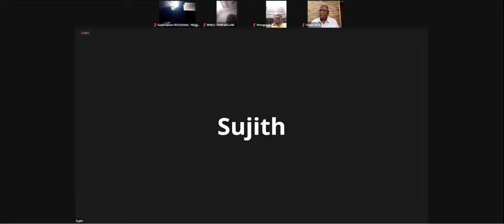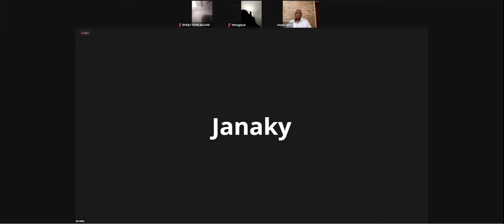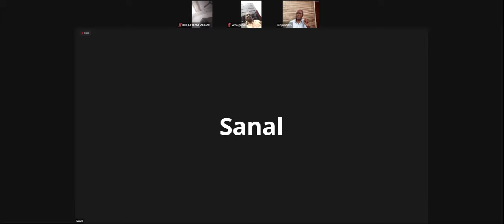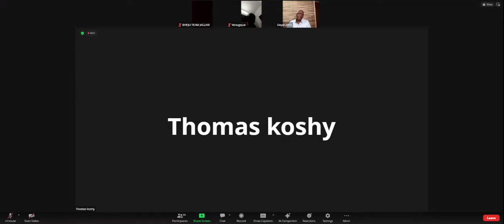K V DAYAL ജൈവകൃഷി പഠന ക്ലാസ് 18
ജൈവകൃഷി# പുതയിടയിൽ multching dayal # organic farming
K V DAYAL # ജൈവകൃഷി # organic farming
k v dayal # organic farming# MG University organic farming